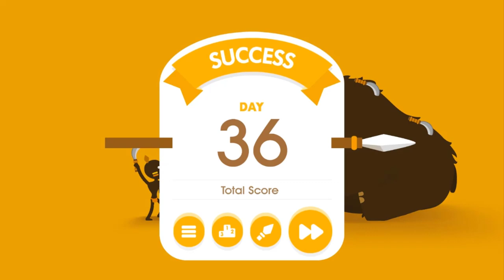Big Hunter Challenge - I Hunt The Biggest Mammoth Ever Gameplay HD Part 5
Big Hunter is a dynamic physics game that hunts gigantic primeval animals with spear, axe and boomerang. Become the world's best hunter with a variety of weapons!

- An unexpected ending and an impressive story

- Compete rankings with hunters around the world